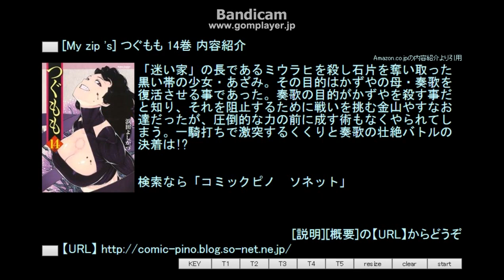[My zip 's] つぐもも 14巻 内容紹介